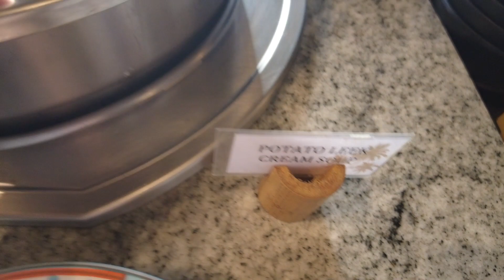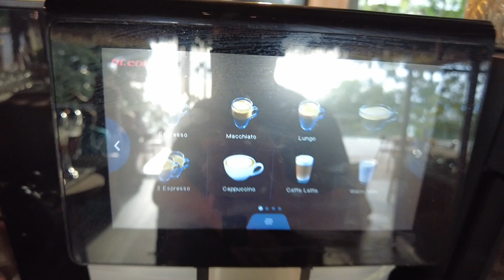아일렌드 이스케이프 바이 부라사리 조식부페 Island Escape By Burasari Breakfast Tue.Dec.6 2022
아일랜드 이스케이프 바이 부라사리 푸켓리조트는 푸켓동쪽 "꺼 마프라오"라고 불리워지는 코코넛 아일랜드 끝자락에 위치한 5성급 리조트로 총 객실수는 250개입니다. 코코넛 아일랜드는 푸켓섬에서 단지 500미터 떨어진 섬이므로 쉽게 갈 수 있습니다.

아일랜드 이스케이프 바이 브라사리 리조트는  자체 해변을 지닌 리조트로 아름다운 자연환경, 고급스런 룸과 시설이 매력적입니다. 가는 방법은 푸켓 요트정박소로 유명한 보트라군에서 스피드보트를 타고 갑니다. 대략 20분 소요 됩니다. 램힌시푸드 레스토랑 옆 램힌선착장에서도 갈 수 있는데 롱테일보트는 바다 건너는데 100밧입니다. 2-3분이면 갑니다. 이곳에서 리조트까지 오토바이 택시로 한대에 100밧이며 최대 4인 탑승 가능합니다.

 아일랜드 이스케이프 바이 부라사리 푸켓리조트는 2019년에 지은 리조트이지만  코로나바이러스 바이러스 탓에 사실상 신규리조트나 다를 바 없습니다. 일단 딜럭스룸, 1베드빌라,1~3베드 풀빌라등으로 구성된 리조트로 신혼여행,커플여행,가족여행등 모든 형태의 여행에 적합합니다. 천혜의 자연환경을 가진 섬에 위치하므로 이상적인 휴가를 보낼 수 있습니다.

조식은  부페입니다.  5성급 호텔부페로 손색이 없습니다. 멋진 바다를 보면서, 숲을 바라보면서 식사가 가능합니다. 조식은 늦은 시간까지 제공하므로 10시에 나와서 식사해도 좋습니다.